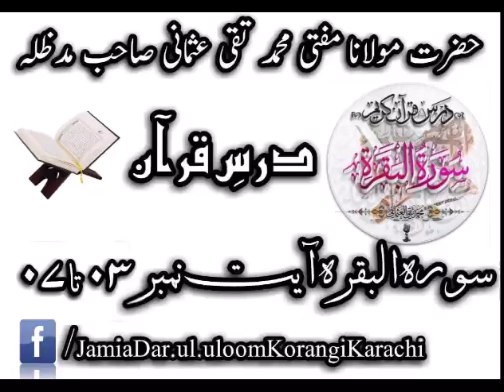Mufti Taqi Usmani Sahib D.B Darse Quran Surah E Baqara Aayat 3 to 7